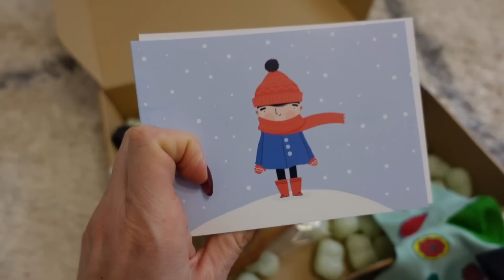NAJLEPSZE PREZENTY W ŻYCIU 🎄 NIE BYŁAM TAM PONAD 4 LATA! 🎄 MIKOŁAJ W LATACH 90TYCH 🎄 VLOGMAS 22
Ho! Ho! Ho! Najbardziej magiczny okres w roku właśnie trwa, więc zapraszam Was na wspólne odliczanie do Świąt! Dziś porozmawiamy sobie trochę o prezentach. Opowiem Wam jakie podarunki z dzieciństwa pamiętam najlepiej i co wywarło na mnie największe wrażenie. Przetestujemy też dziś najnowszą paletę z GlamShopu, pokażę Wam kulisy tworzenia Rolki na IG oraz opowiem gdzie wybieramy się w piątek, a to nie lada wydarzenie bo nie bylam tam już ponad 4 lata! Oczywiście we vlogu nie zabraknie naszych codziennych zmagań z rzeczywistością, motywacji i jedzenia, więc zapraszamy!